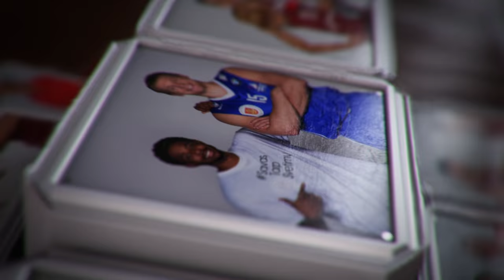SavasTarpSvetimų | kalbų mokymas | „Juventus"